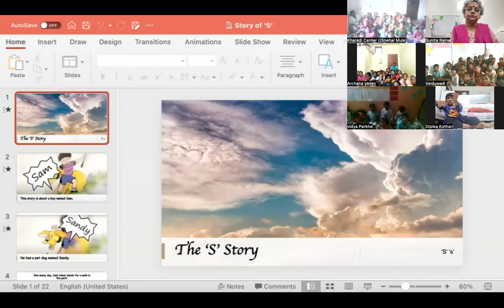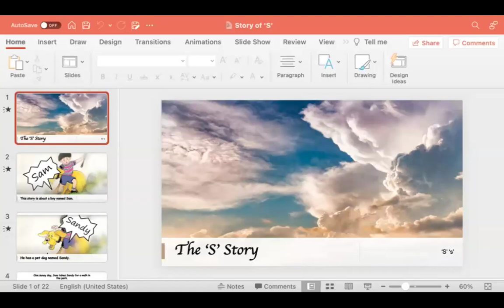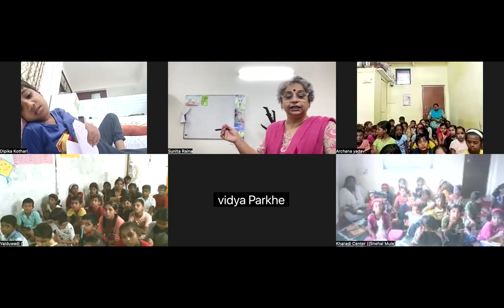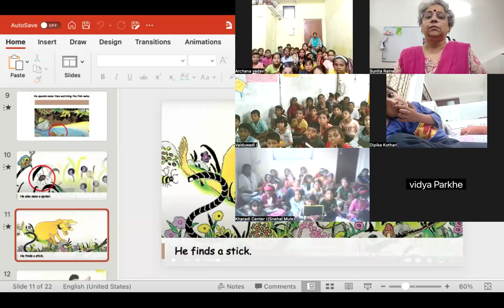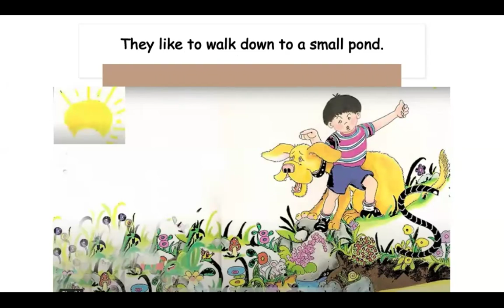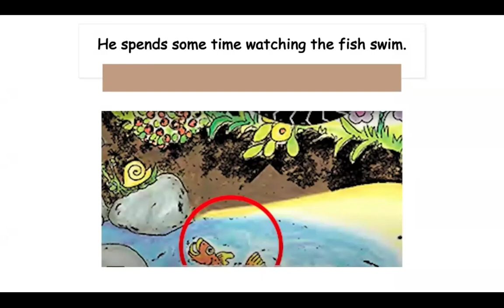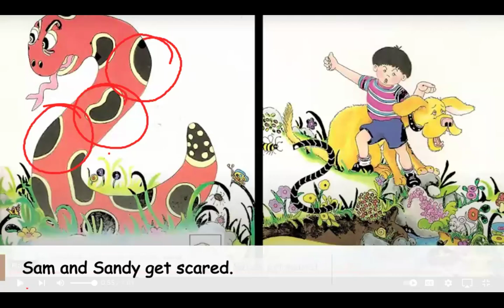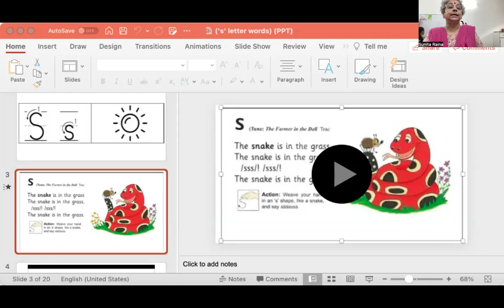[English Foundation] (Phonic sound, action and story Letter 'S/s') (21/8/24)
1. What is phonics.
2. Introduction to phonic sound and action letter 's/s'.
3. Story of letter 's'.
4. Body movement and dance.